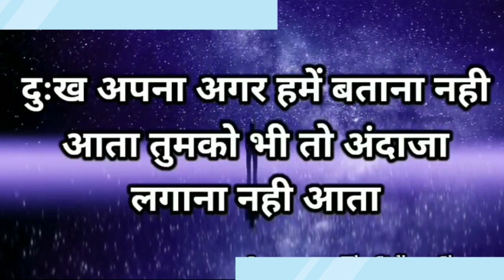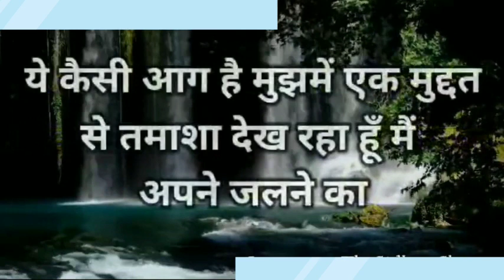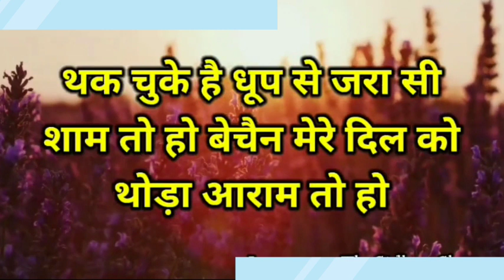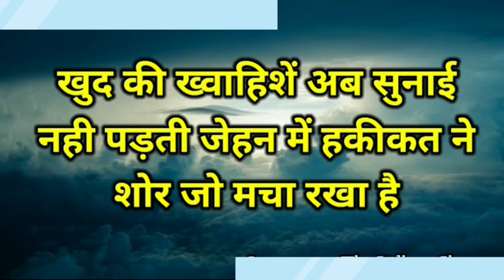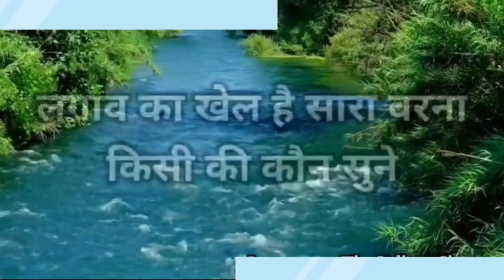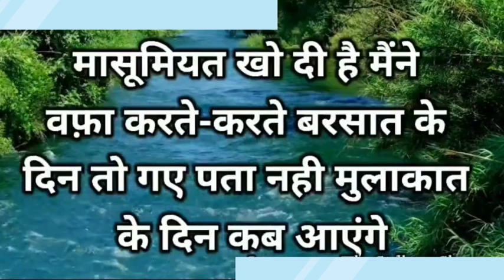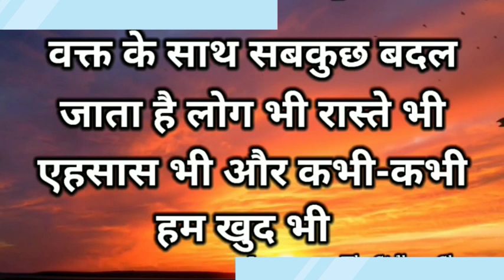कुछ अच्छी गहरी सुकून भरी शायरी |Gulzar shayari |MirzaGalib Shayari |GulzarPoem |HindiQuotes